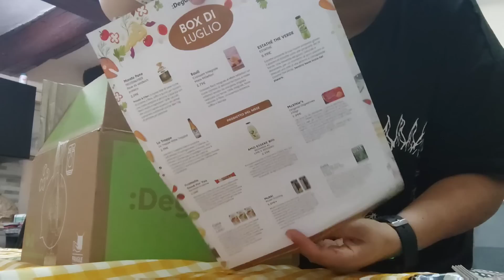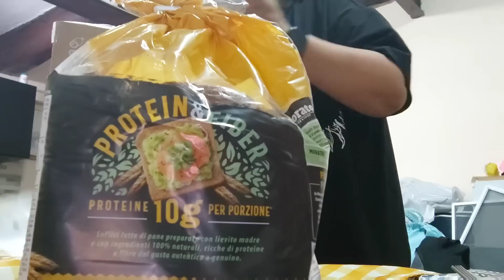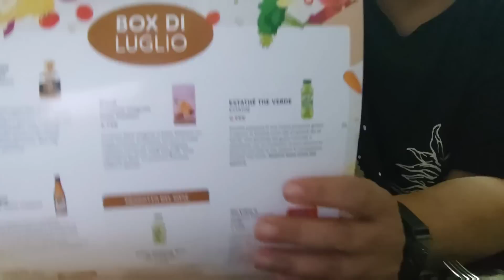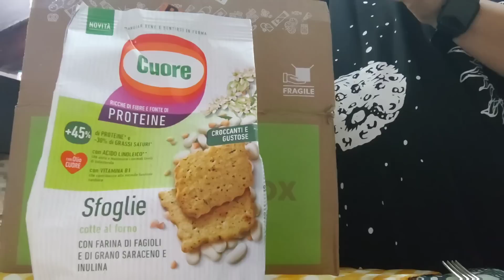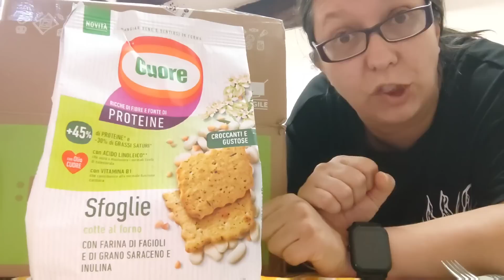🏖️RITORNA in ESTATE🏖️NON l'avevo MAI VISTA PRIMA🍻🤔SARANNO BUONI?🫓 VLOGMER #53 🏖️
🏖️Buongiorno famiglia, come state? Noi tutto ok e abbiamo deciso di tenervi compagnia ancora un po' con i VLOGMER 🏖️Da Gennaio ho pensato a tantissime novità. ma i vlog non mancheranno MAI 🦋

Regali da voi - Lista regali Amazon

🏖️VLOGMER 2022:

🏖️VLOGMER 2023: